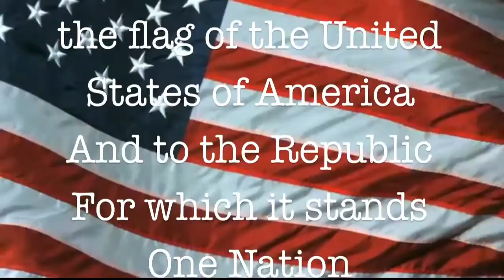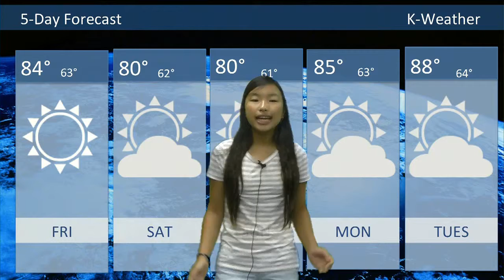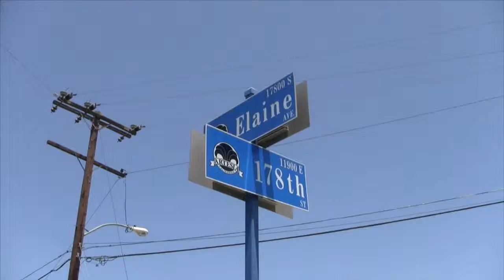9 26 14